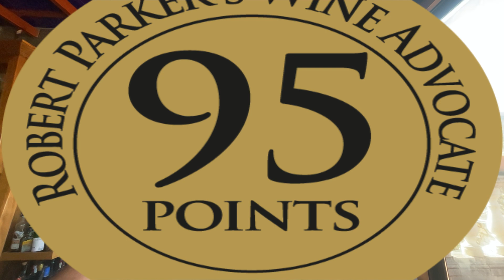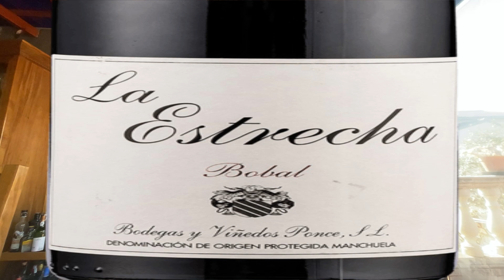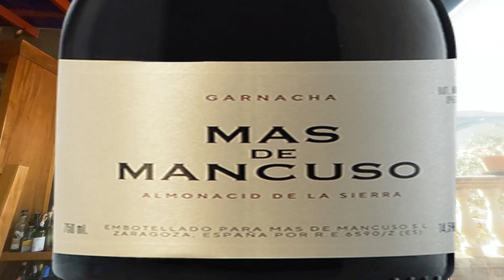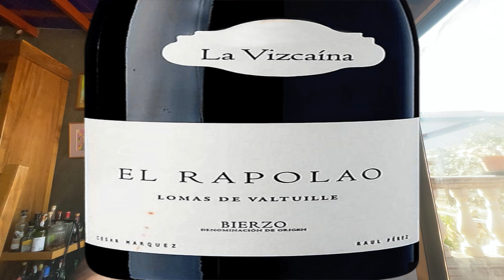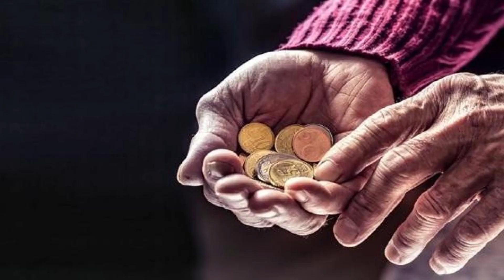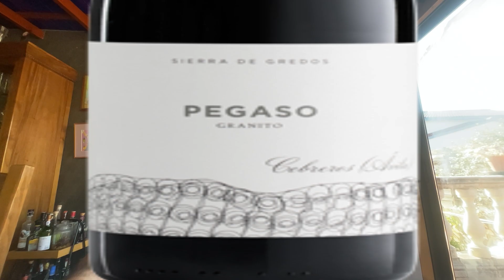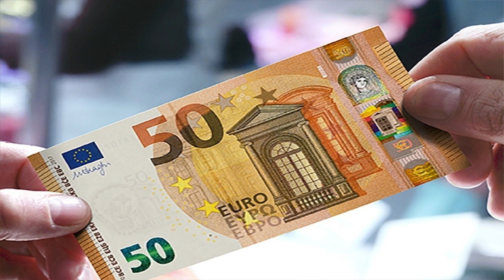(212) 12 VINAZOS CON 95 O MÁS PUNTOS PARKER, POR MENOS DE 50 €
Encontrar grandes vinos a precio razonable, también es… ENTENDER DE VINOS 1